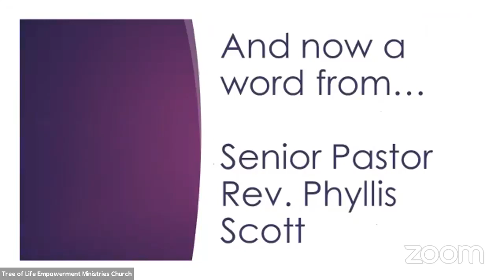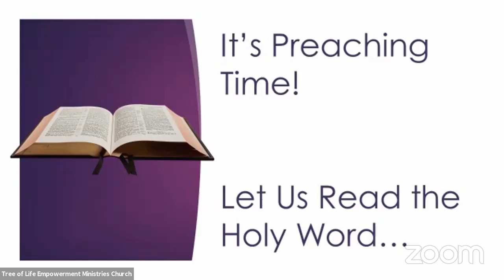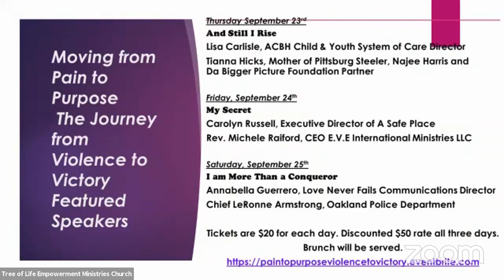It's That Time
Senior Pastor Phyllis Scott delivers a sermon that teaches about worship.